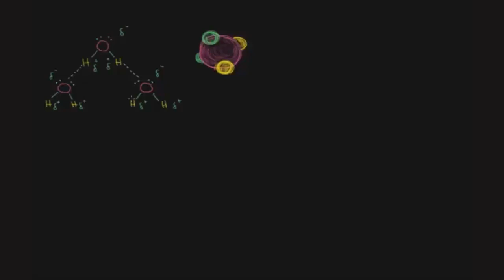A água como solvente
Este vídeo aborda uma da funções mais importantes da água: a de solvente.
Titulo em inglês: Water as a solvent